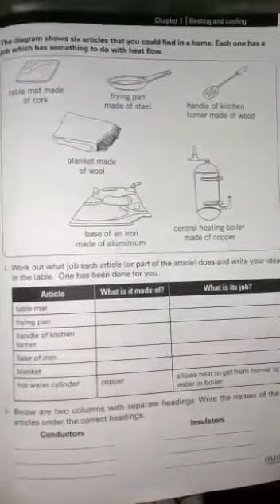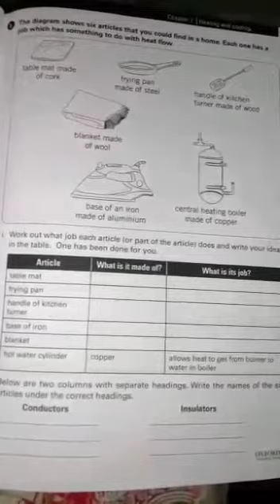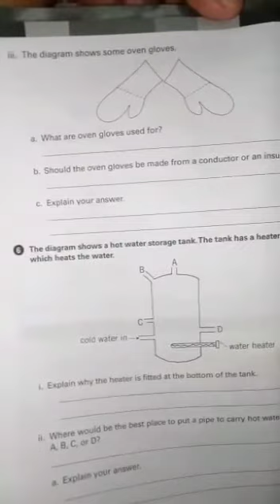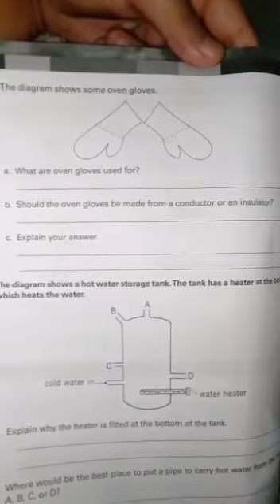Science workbook chapter#1